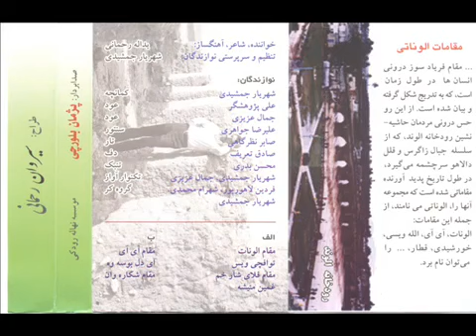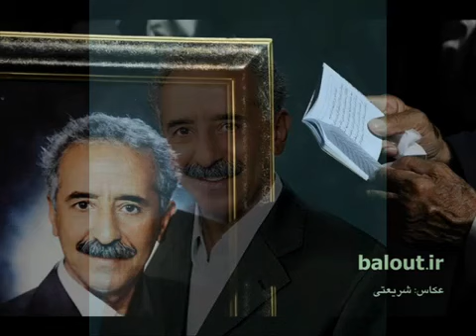Yadollah Rahmani, Jamal Azizi & Shahriyar Jamshidi - Aî Aî [Alvanati 2004]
"Aî Aî" video was released in memory of the late Kurdish bard (Meqambêj) singer "Yadolah Rahmani"; Aî Aî Meqam is a nonrhythmic vocal song with a repeatable melody presents sorrow of the separated Kurdish people who have been living along the borders of Iran and Iraq in Garmiyan area. This track is a part of the Alvanati album that published in Iran, 2004.

Unfortunately, the quality of the sound is below the standard since the track was originally released on cassette (tape format) and converted by cassette player directly into the digital format without cleaning the harsh noises.

Vocal and poem: Yadollah Rahmani (یه‌دوڵڵا ڕه‌حمانی)
Kamanche: Shahriyar Jamshidi (شه‌هریار جه‌مشیدی)
Oud: Jamal Azizi (جەمال عەزیزی)
Video: Jani Diylan (جانی دیلان)